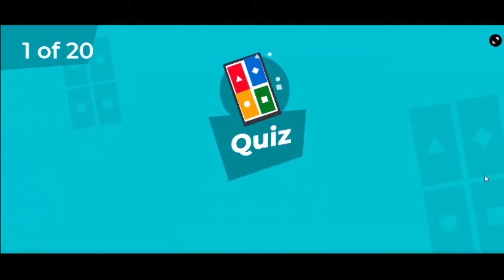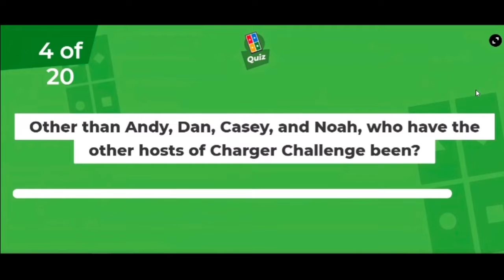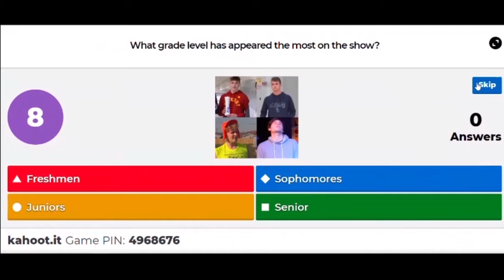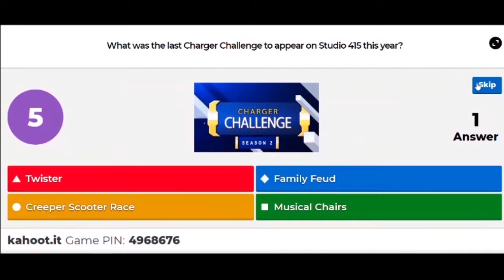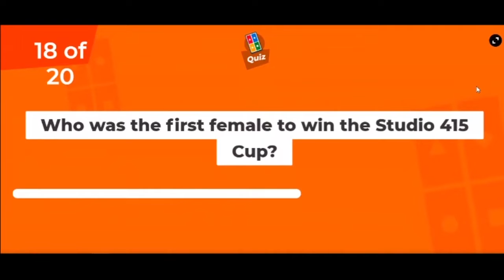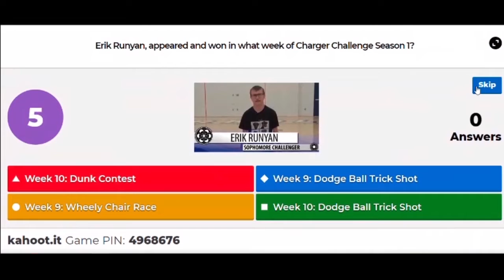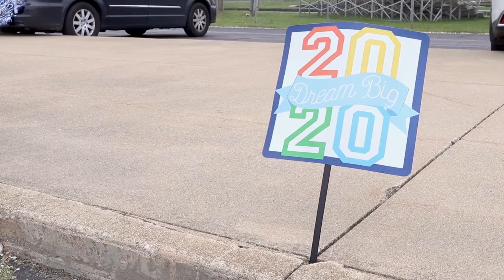Studio Quarantine May 14 2020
In this show you will experience another Charger Challenge, learn how Carroll's seniors received their cap, gown, and encouragement from the school, our next dog of the week, and a trick shot compilation.